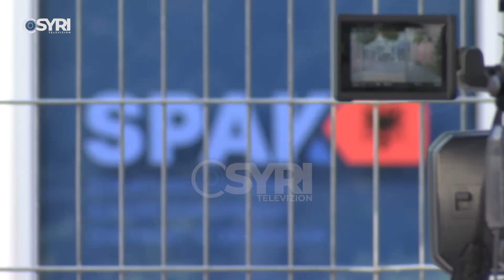Mblidhet Asambleja e PS, Rama 'lëshon' Damian Gjiknurin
Kryeministri Edi Rama ka shkarkuar nga detyra Sekretarin e Përgjithshëm të PS, Damina Gjiknuri, disa javë pasi emri tij, doli në dosjen e inceneratorëve, ku u përmendet për udhëtime me Klodian Zoton dhe Mirel Mërtirin. Gjatë mbledhjes së asamblesë së PS, Rama vendosi Bledi Çuçin në krye të grupit parlamentar, pasi e shkarkoi nga posti i ministrit të brendshëm.